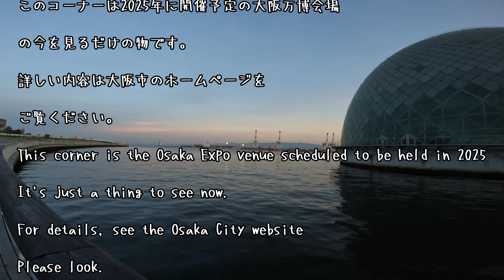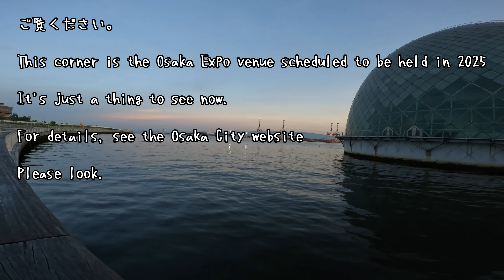「大阪関西万博 今の様子」2024.07.29現在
大阪関西万博の今の様子「7月29日 月曜日」午前5時25分の様子を撮影してきました。早朝でしたので今回は作業員さんの姿は見受けられませんでした。これからは暑さとの戦いです、今日も朝から気温が高い。水分補給に塩分補給を忘れずに熱中症にならないよう安全第一でよろしくお願いいたします。ご視聴者の皆さま、節度あるコメントをお願いします。直射日光はドローンも高温になり思わぬ事故につながりますので早朝に撮影しております。ご理解願います。
We filmed the current state of the Osaka Kansai Expo at 5:25 a.m. on Monday, July 29th. Since it was early in the morning, there were no workers to be seen. From now on, we will be fighting the heat, and the temperature has been high since this morning. Please remember to stay hydrated and take salt, and be careful not to get heatstroke. Viewers, please be considerate when commenting. Direct sunlight can also cause drones to get hot, which can lead to unexpected accidents, so we filmed early in the morning. Thank you for your understanding. Today's sunrise in Osaka was at 5:06 a.m.
参考資料は大阪市のHPより
返信は💓となります。よろしくお願いいたします。
大阪万博は下記から

今回もBGMは魔王魂「下部にリンクあり」様にお世話になりました。

「無人航空機の飛行に係る許可・承認 済」
＊ 全国包括申請許可
　飛行禁止空域の飛行（第132条）
・人又は家屋の密集している地域の上空（DID地区）
　飛行の方法（第132条の2）
飛行計画の通報
無人航空機を特定飛行させる者が、事前に当該飛行の日時、経路などの事項を記載した飛行計画を国土交通大臣に通報する制度です。飛行計画の通報をせずに特定飛行を行った場合、航空法第157条の10に従い、30万円以下の罰金が科せられます。

だいきち【動画工房】へ急げ

猫ちゃんに癒されたいなら

・・・・キャンプ場紹介動画・・・・

【香川県さぬき市・大串半島のシーサイドコリドールオートキャンプ場の案内です】

・・・・工作動画・・・・夏休み自由研究にも使えます・・・・

  MusMus

　　　　　　GoPro HER10 Black
　　　　　　DJI      POCKET3